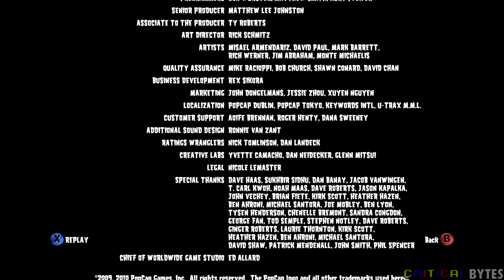Plants vs. Zombies [XBLA] Stream 2: June 26th, 2016